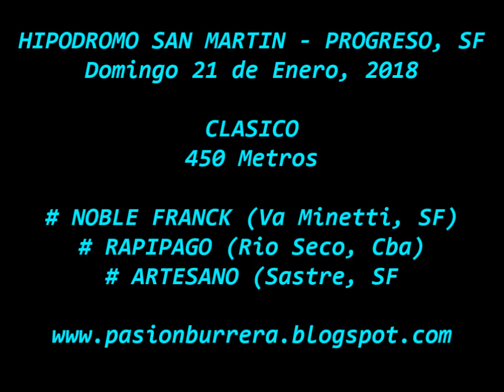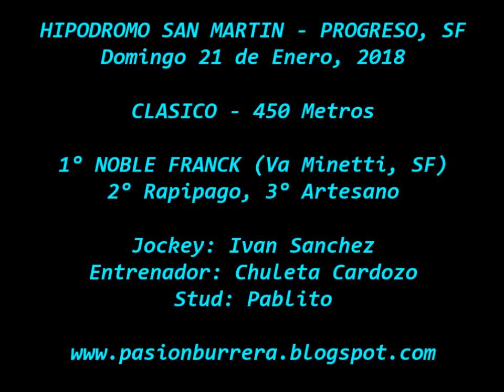Noble Franck, Progreso (21-01-18)